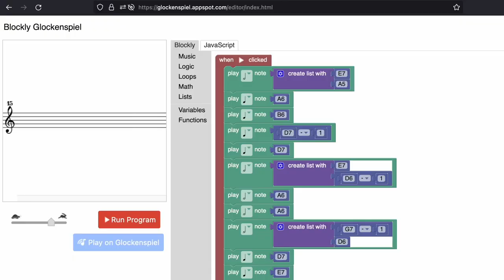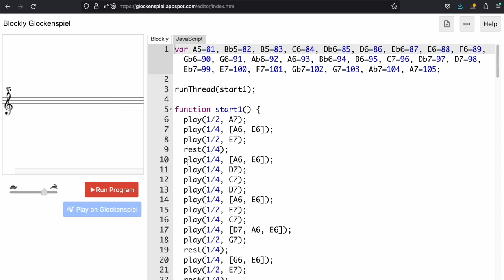Internet-controlled Glockenspiel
This glockenspiel can be programmed and played by anyone.